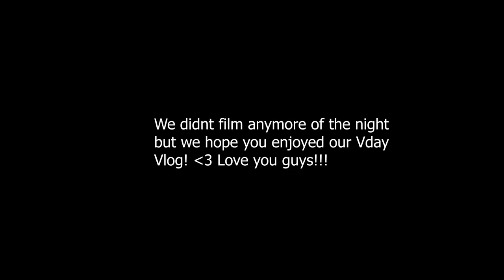Our Late Valentines day Vlog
ORIGINAL VIDEO: